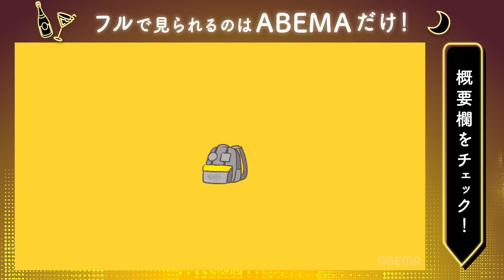🎂お誕生日の真礼お嬢様のために執事の下野紘がお手製「北京ダック風チキン」でおもてなし！｜声優と夜あそび2022 ウォーカーズ【下野紘 × 内田真礼】# 30 毎週土曜よる9時から放送中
🎂お誕生日の真礼お嬢様のために執事ヒロがお手製「北京ダック風チキン」でおもてなし！｜声優と夜あそび2022 ウォーカーズ【下野紘 × 内田真礼】# 30 毎週土曜よる9時から放送中

◆ABEMAなら、1週間限定で『声優と夜あそび2022』を見逃し無料視聴が可能！

◆‹見どころ無料配信›公開中！

◆次回の放送開始前にアベマから通知を受け取れます

◆『5周年記念 声優と夜あそび 28時間テレビ大感謝祭 〜Say You Thank You〜』

『声優とフィギュる』/月イチでフィギュア愛を語り尽くす！安元洋貴 ×